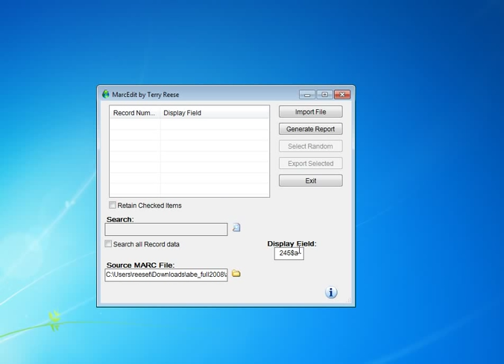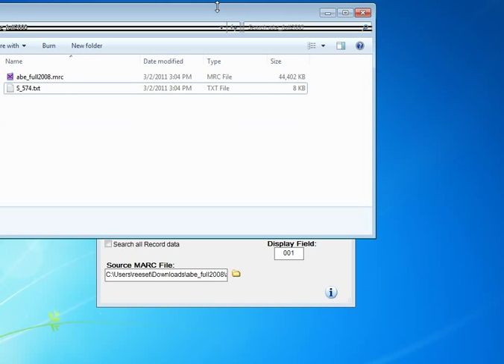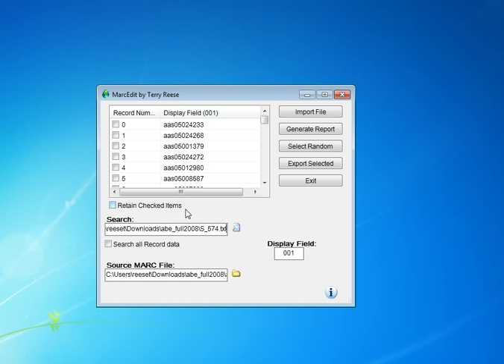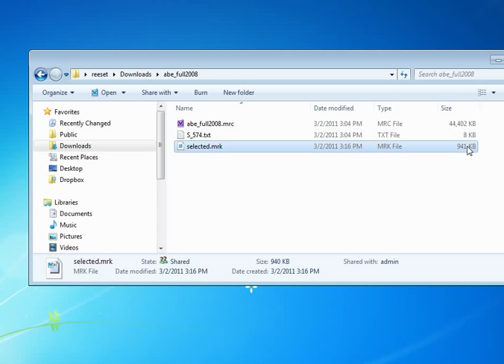Batch Extract Selected MARC records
Using MarcEdit's Extract Selected MARC records tool, users have the ability to provide a batch file with data that can be used to do multiple searches against a file of records for extraction.